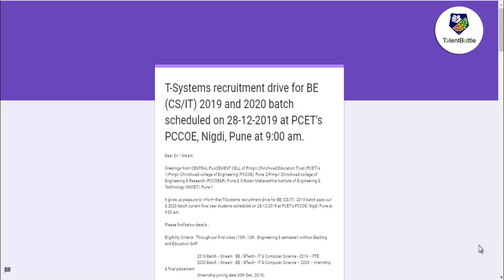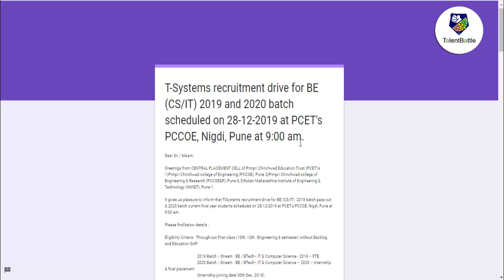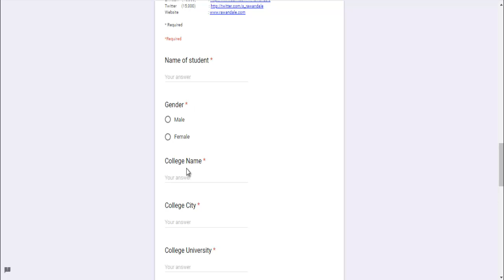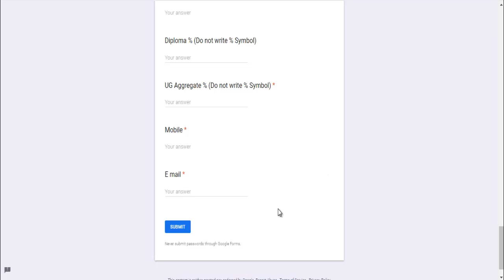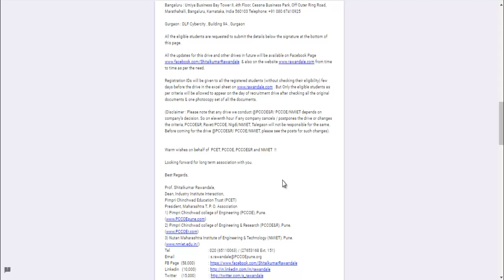T-Systems recruitment drive for 2019 and 2020 Batch | How To Register| Eligibility Criteria